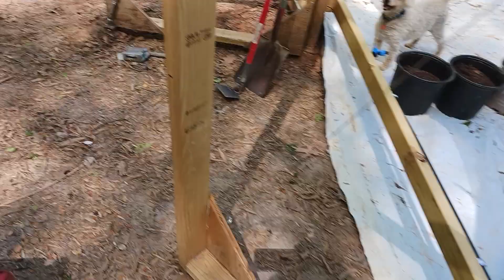Irrigation installation has started on the number one greenhouse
I Spent 6 hours working on special wood support framing and setting the supply lines and valves and drip tape down on half of the number one greenhouse before it got up to 90 degrees in the shade. I'll go back in later after supper and do some more. If you are watching these videos, please let me know by giving them a like and if you would like to see more and follow along, feel free to subscribe to the channel and join a little over 300 other subscribers. I'm just a retired Master Carpenter, industrial Blacksmith, and self taught mechanical engineer and fabricator that has a lifetime of building knowledge (50 years)   and specialize in improvised building techniques to save money and recycle materials to save time, money and our precious planet.